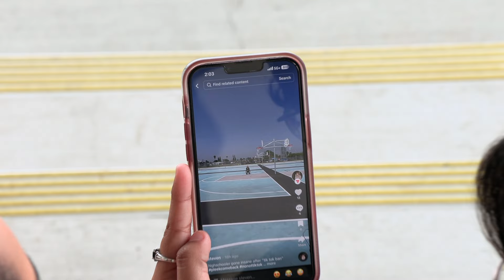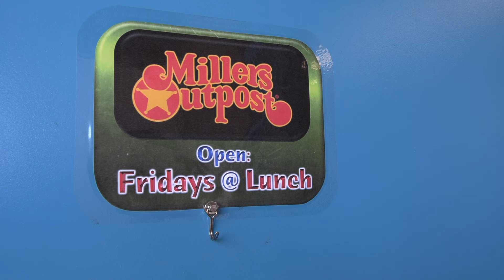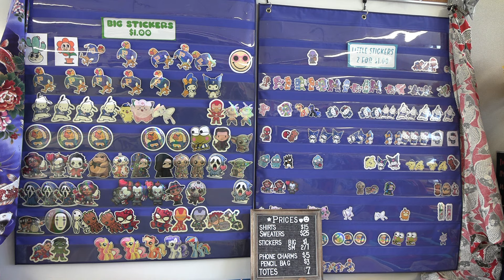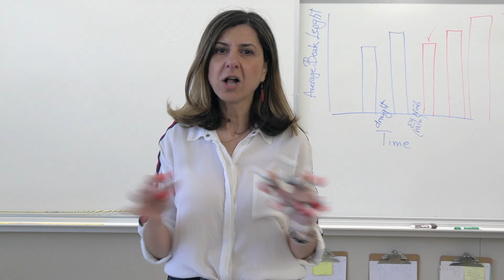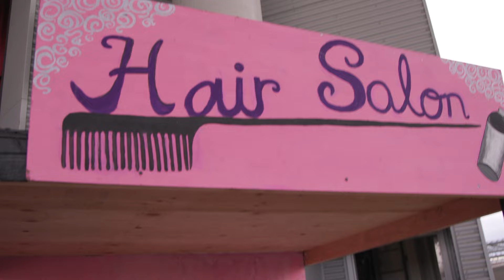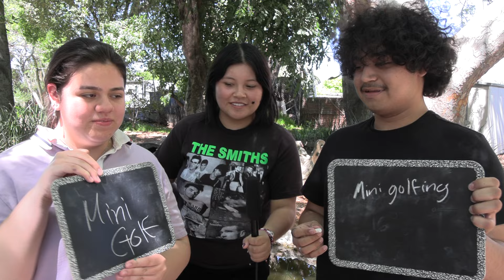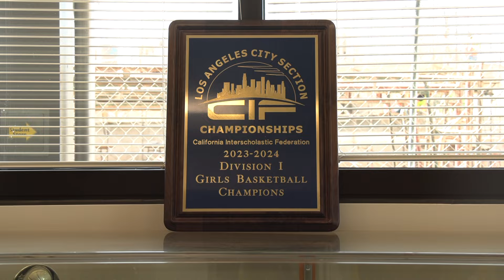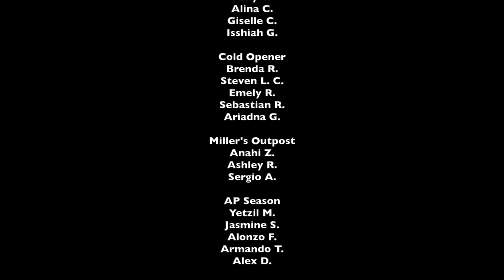The Poly 10: Episode 5 - May 2024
Our May episode features:
- Tik Tok Ban Cold Opener
- Miller's Outpost w/ Ms. Miller!
- AP Season and Teacher Shout-Outs!
- In The Heights Poly Drama Production
- Poly Promposal
- Girls Basketball Back to Back Champs